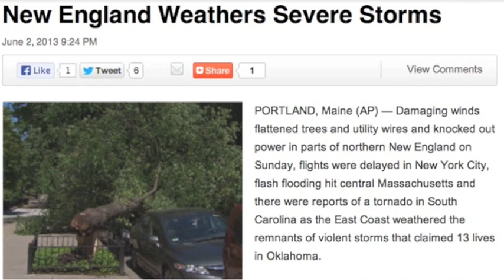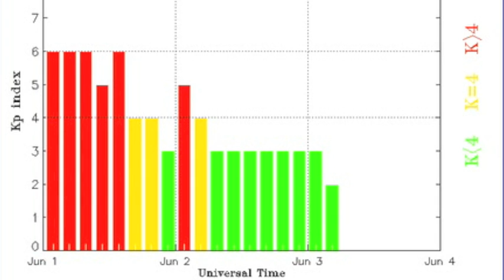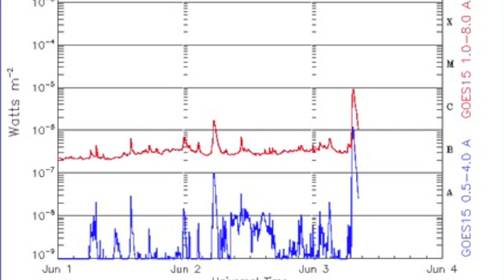4MIN News June 3, 2013: MAJOR Euro Flooding, Sunspot Develops